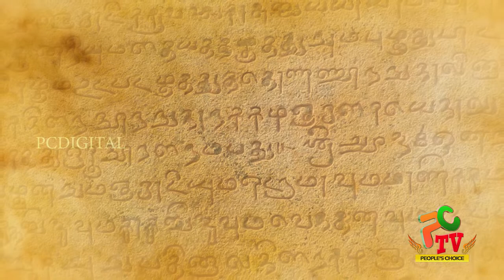வ.உ.சி எனும் மகத்தான தமிழன் | V O Chidambaram